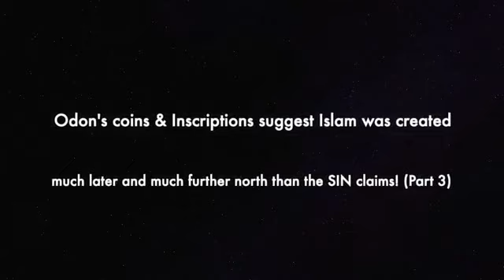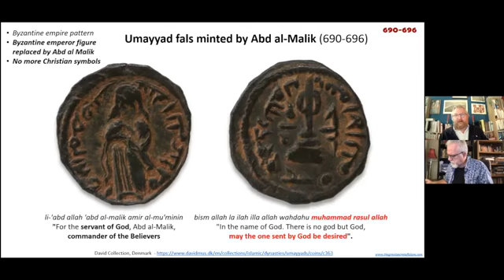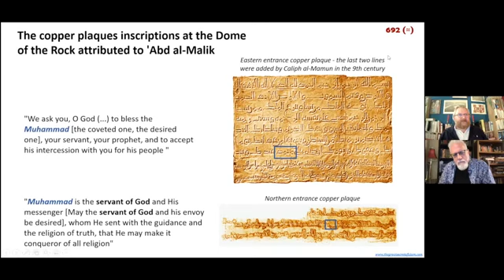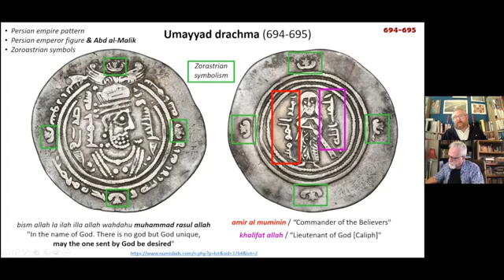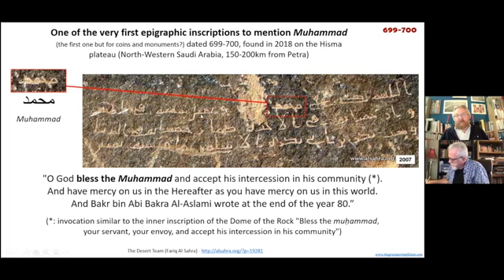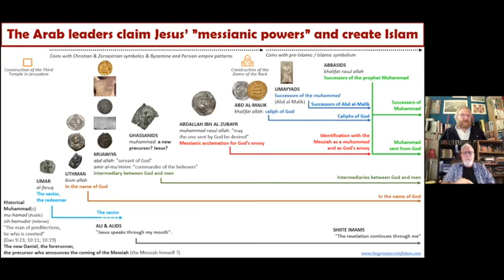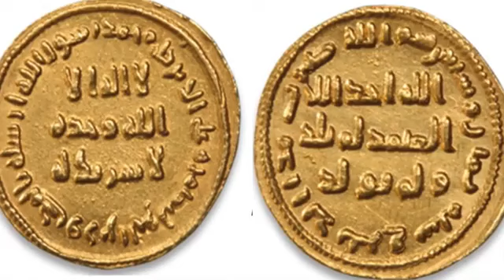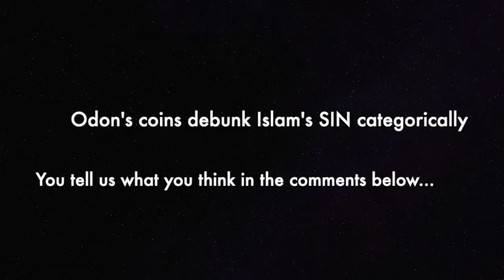86 Odon's Coins prove ISLAM'S SIN makes NO sense! Pt 3